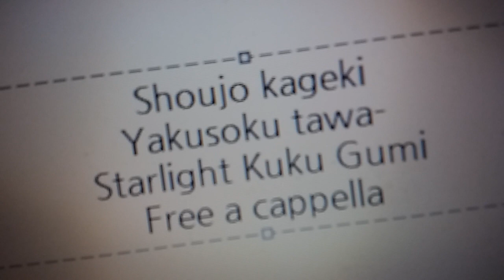少女☆歌劇 レヴュースタァライト - 約束タワー - スタァライト九九組 Free a cappella フリーアカペラ